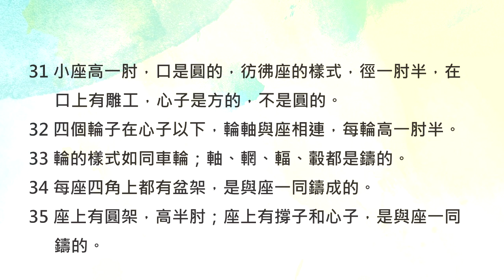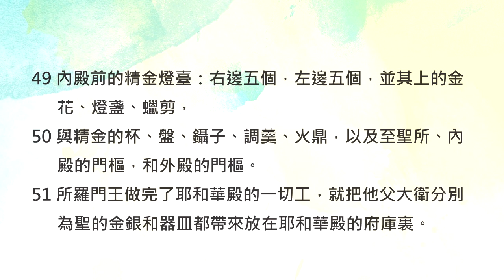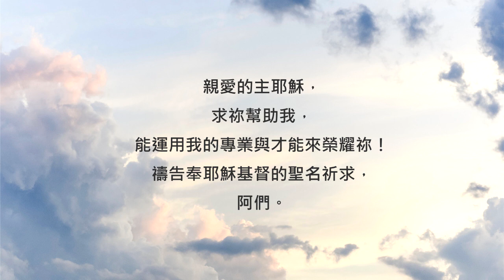列王紀上7章/陪你讀聖經《燃燒吧！用你的專業榮耀神》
陪你讀聖經#298 列王紀上第七章

燃燒吧！用你的專業榮耀神

朋友平安！讓我們《陪你讀聖經》一天一章 生命發光！今天來讀 列王紀上第七章

聖殿的主要建築完成後，接下來就要開始製作聖殿平常所使用的器具。敬虔的所羅門特地從國外請來了一位技藝高超，也具有猶太血統的銅匠-戶蘭，由他負責製作聖殿內一切的銅器，待會我們也會一一認識這些精巧的器皿。而從經文當中，我們也會發現所羅門王原來一直都好好的保存著父親要獻給上帝的戰利品，這表明他延續了父親的精神，以及他對上帝的敬虔喔。讓我們一起來讀列王紀上第七章，請：

7:1 所羅門為自己建造宮室，十三年方才造成；
7:2 又建造黎巴嫩林宮，長一百肘，寬五十肘，高三十肘，有香柏木柱三行，柱上有香柏木柁樑。
7:3 其上以香柏木為蓋，每行柱子十五根，共有四十五根。
7:4 有窗戶三層，窗與窗相對。
7:5 所有的門框都是厚木見方的，有窗戶三層，窗與窗相對。
7:6 並建造有柱子的廊子，長五十肘，寬三十肘；在這廊前又有廊子，廊外有柱子和臺階。
7:7 又建造一廊，其中設立審判的座位，這廊從地到頂都用香柏木遮蔽。
7:8 廊後院內有所羅門住的宮室；工作與這工作相同。所羅門又為所娶法老的女兒建造一宮，做法與這廊子一樣。
7:9 建造這一切所用的石頭都是寶貴的，是按著尺寸鑿成的，是用鋸裏外鋸齊的；從根基直到檐石，從外頭直到大院，都是如此。
7:10 根基是寶貴的大石頭，有長十肘的，有長八肘的；
7:11 上面有香柏木和按著尺寸鑿成寶貴的石頭。
7:12 大院周圍有鑿成的石頭三層、香柏木一層，都照耶和華殿的內院和殿廊的樣式。
7:13 所羅門王差遣人往泰爾去，將戶蘭召了來。
7:14 他是拿弗他利支派中一個寡婦的兒子，他父親是泰爾人，作銅匠的。戶蘭滿有智慧、聰明、技能，善於各樣銅作。他來到所羅門王那裏，做王一切所要做的。
7:15 他製造兩根銅柱，每根高十八肘，圍十二肘；
7:16 又用銅鑄了兩個柱頂安在柱上，各高五肘。
7:17 柱頂上有裝修的網子和擰成的鍊索，每頂七個。
7:18 網子周圍有兩行石榴遮蓋柱頂，兩個柱頂都是如此。
7:19 廊子的柱頂徑四肘，刻著百合花。
7:20 兩柱頂的鼓肚上挨著網子，各有兩行石榴環繞，兩行共有二百。
7:21 他將兩根柱子立在殿廊前頭：右邊立一根，起名叫雅斤；左邊立一根，起名叫波阿斯。
7:22 在柱頂上刻著百合花。這樣，造柱子的工就完畢了。
7:23 他又鑄一個銅海，樣式是圓的，高五肘，徑十肘，圍三十肘。
7:24 在海邊之下，周圍有野瓜的樣式；每肘十瓜，共有兩行，是鑄海的時候鑄上的。
7:25 有十二隻銅牛馱海：三隻向北，三隻向西，三隻向南，三隻向東；海在牛上，牛尾都向內。
7:26 海厚一掌，邊如杯邊，又如百合花，可容二千罷特。
7:27 他用銅製造十個盆座，每座長四肘，寬四肘，高三肘。
7:28 座的造法是這樣：四面都有心子，心子在邊子當中，
7:29 心子上有獅子和牛，並基路伯；邊上有小座，獅子和牛以下有垂下的瓔珞。
7:30 每盆座有四個銅輪和銅軸。小座的四角上在盆以下，有鑄成的盆架，其旁都有瓔珞。
7:31 小座高一肘，口是圓的，彷彿座的樣式，徑一肘半，在口上有雕工，心子是方的，不是圓的。
7:32 四個輪子在心子以下，輪軸與座相連，每輪高一肘半。
7:33 輪的樣式如同車輪；軸、輞、輻、轂都是鑄的。
7:34 每座四角上都有盆架，是與座一同鑄成的。
7:35 座上有圓架，高半肘；座上有撐子和心子，是與座一同鑄的。
7:36 在撐子和心子上刻著基路伯、獅子，和棕樹，周圍有瓔珞。
7:37 十個盆座都是這樣，鑄法、尺寸、樣式相同。
7:38 又用銅製造十個盆，每盆可容四十罷特。盆徑四肘，在那十座上，每座安設一盆。
7:39 五個安在殿門的右邊，五個放在殿門的左邊；又將海放在殿門的右旁，就是南邊。
7:40 戶蘭又造了盆、鏟子，和盤子。這樣，他為所羅門王做完了耶和華殿的一切工。
7:41 所造的就是：兩根柱子和柱上兩個如球的頂；並兩個蓋柱頂的網子；
7:42 和四百石榴，安在兩個網子上，每網兩行，蓋著兩個柱上如球的頂；
7:43 十個座和其上的十個盆；
7:44 海和海下的十二隻牛；
7:45 盆、鏟子、盤子。這一切都是戶蘭給所羅門王用光亮的銅為耶和華的殿造成的，
7:46 是遵王命在約旦平原、疏割和撒拉但中間藉膠泥鑄成的。
7:47 這一切所羅門都沒有過秤；因為甚多，銅的輕重也無法可查。
7:48 所羅門又造耶和華殿裏的金壇和陳設餅的金桌子；
7:49 內殿前的精金燈臺：右邊五個，左邊五個，並其上的金花、燈盞、蠟剪，
7:50 與精金的杯、盤、鑷子、調羹、火鼎，以及至聖所、內殿的門樞，和外殿的門樞。
7:51 所羅門王做完了耶和華殿的一切工，就把他父大衛分別為聖的金銀和器皿都帶來放在耶和華殿的府庫裏。

經文中提到了許多器皿，大部分的用途都能理解，不過「銅海」是用來做什麼的呢？其實「銅海」指的是巨大的圓型水池，是專門讓祭司沐浴、潔淨用的。關於聖殿中的器皿，其實背後都有許多有趣的含義，有興趣的話可以再上網查查看喔！而戶蘭雖然只是一個銅匠，並不是神職人員或偉大的君王，但聖經依然用許多篇幅來記載他對聖殿的貢獻。親愛的朋友，千萬不要小看自己所擁有的技術與才能，因為那都是可以榮耀神的！讓我們一起加油，專注在每一項工作中，並且為神而做、祝福人，相信神會將這一切都牢牢的記在心裡喔！我們一起來禱告。

親愛的主耶穌，求祢幫助我，能運用我的專業與才能來榮耀祢！禱告奉耶穌基督的聖名祈求，阿們。